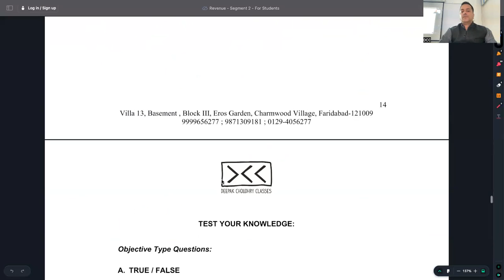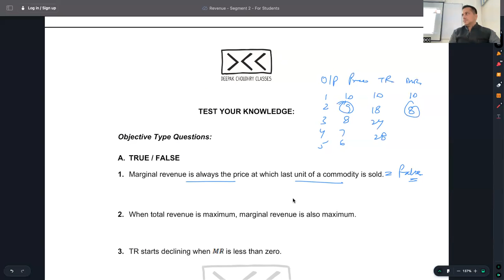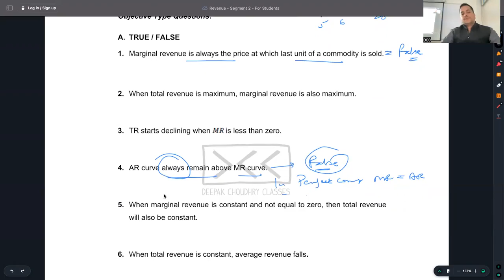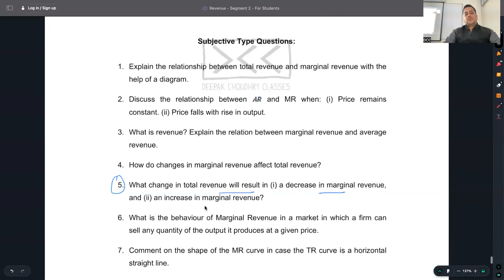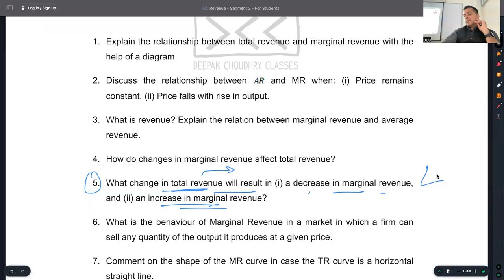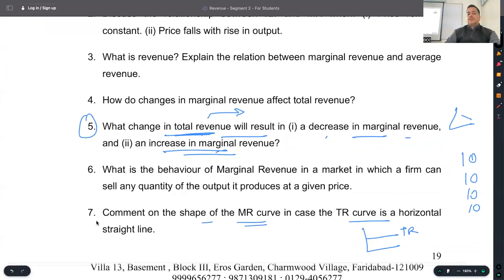C 3 - R 2 - SEGMENT 2 - DOUBT DISCUSSION